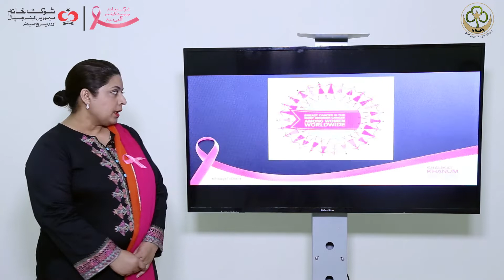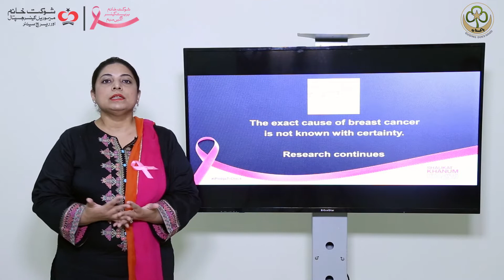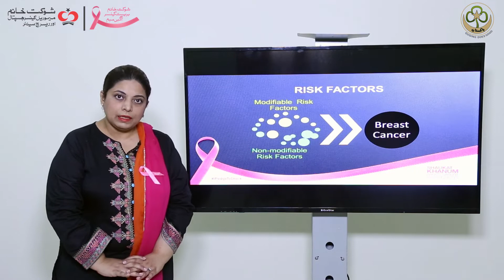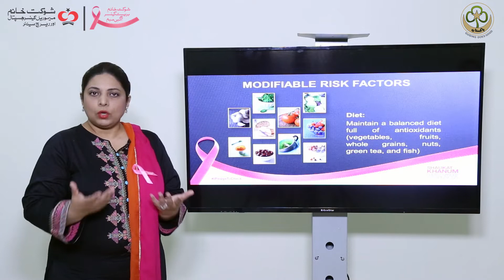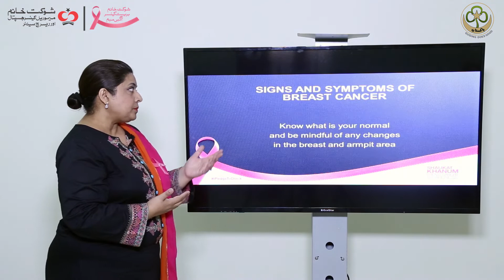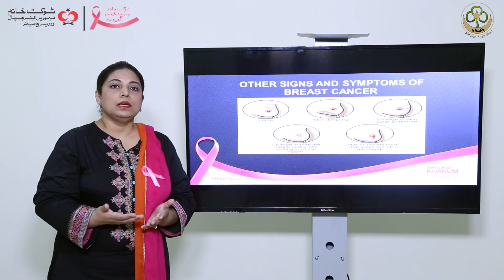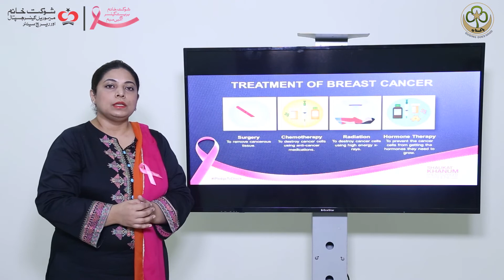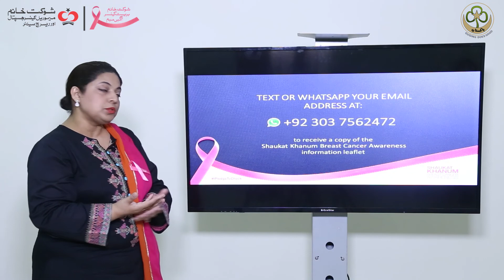Breast Cancer Awareness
Watch the video to learn about signs, Symptoms and remedies regarding Breast Cancer.